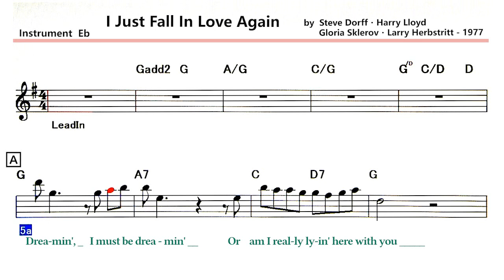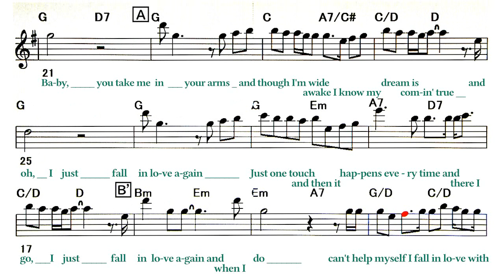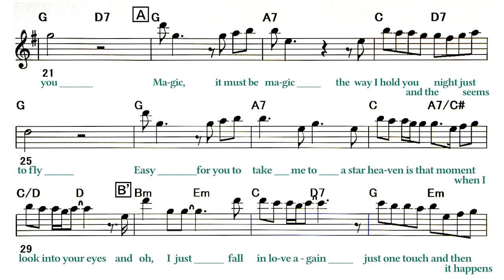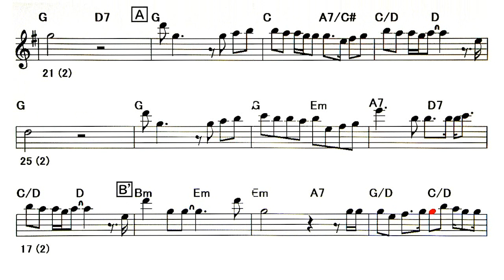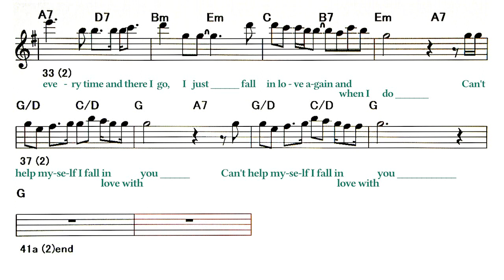I Just Fall In Love Again - Reference ( 🎷 Eb )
Backing Track - I Just Fall In Love Again
( by Steve Dorff・Harry Lloyd・Gloria Sklerov・Larry Herbstritt - 1977 )
Lyrics
A
Dreamin', I must be dreamin'
Or am I really lyin' here with you
Baby, you take me in your arms
And though I'm wide awake I know my dream is comin' true
B
And oh, I just fall in love again
Just one touch and then it happens every time
And there I go, I just fall in love again
And when I do
Can't help myself I fall in love with you
A
Magic, it must be magic
The way I hold you and the night just seems to fly
Easy for you to take me to a star
Heaven is that moment when I look into your eyes
B'